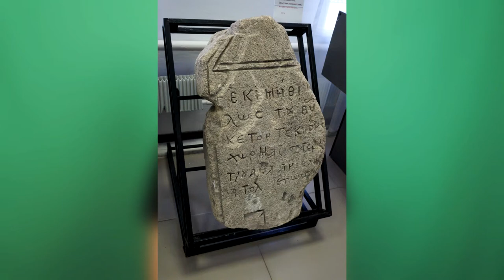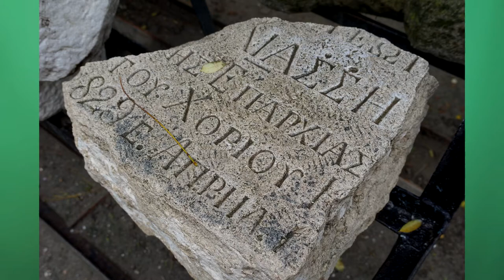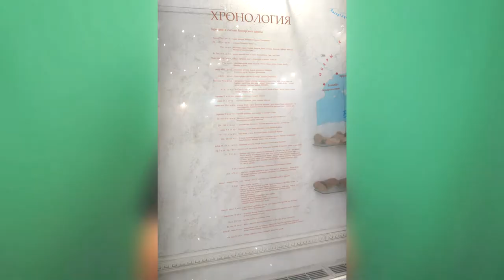Обзор музея Горгиппии (Анапа)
Обзор музейных экспонатов античного города Горгиппия в Анапе, раскопки под открытым небом и экспонаты внутренней экспозиции.